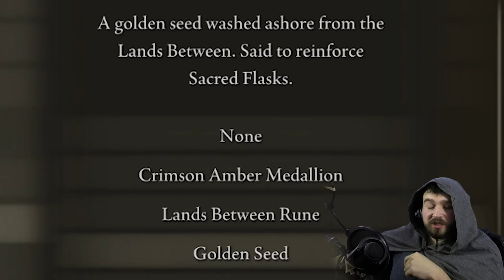Micky Magi Got Murdered : An Elden Ring Permadeath Lite™ : Attempt 2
Does Micky Magi, the anime protagonist, have what it takes to become Elden Lord? Or will he too die a gruesome, maidenless death? it's right in the title! This isn't part 1!

strip the willow (outro)
The Rest of the Music was Licensed from GamedevMarket.net